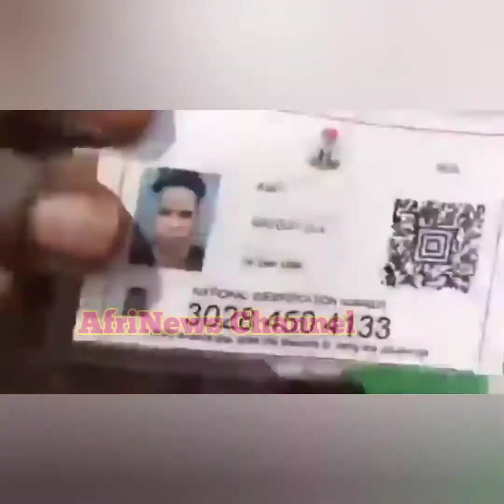POLICE SHOOTING AT THE YORUBA NATION MEGA RALLY IN ABEOKUTA, 01/05/21 || Police Training Another UGM